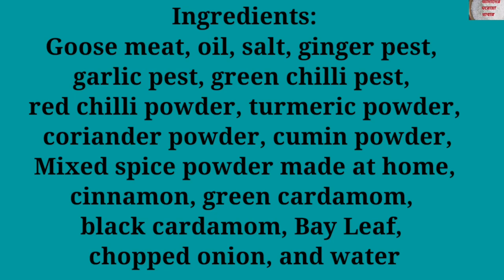Goose Meat Cooking. রাজহাঁস রান্না। Amader Gharoa Khabar (AGK).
Ingredients:
Goose meat, oil, salt, ginger pest,
garlic pest, green chilli pest,
red chilli powder, turmeric powder,
 coriander powder, cumin powder,
 Mixed spice powder made at home,
cinnamon, green cardamom,
black cardamom, Bay Leaf,
chopped onion, and water

Hello viewers welcome to Amader Gharoa Khabar. Today we are showing  you how cook Goose Meat.

Enjoy to watch and try this recipe in your home.

 বাংলাদেশের রান্না গুলো বিশেস করে গ্রামের রান্না গুলো আমরা হারিয়ে ফেলি আমাদের নানি, দাদি আর মা হারানোর সাথে সাথেই। তাই আমি হারিয়ে গেলে আমার মেয়ে আর ওর মতো যত সন্তান আছে তারা যেন রান্না গুলো হারিয়ে না ফেলে এই উদ্দেশ্যে চ্যানেলটি করা। বিশ্ববিদ্যালয় এবং কলেজের ছাত্র ছাত্রীরা ও  উপকৃত হবে আশা রাখি। তোমাদের যার যেটা খেতে খেতে ইচ্ছে করবে সে সেটা দেখে রান্না করে নিবে। আর একদম ফ্রি তে। শুধু চ্যানেল টা সাব্সক্রাইব করে নেবার অনুরোধ রইল। আমার পিএইচডি গবেষনার জন্য আমি একটু কম সময় পাচ্ছি, তাই একটু কম রেসিপি আসছে। আশা করি তোমরা আমার পাশে থাকবে।

 Love from UK. 🧡❤️💜

They are student of The Nether Hall School and Queen Emma School UK. Their previous School was Udayan Uachcha Madhdhomik Biddalaya,Dhaka Bangladesh. Both are tallented MasaAllah and doing good result in the UK Schools. Keep them in your prayers. Visit our other channels:

and
S S Easy Education 👨‍🏫👩‍🏫👨‍🎓👩‍🎓

Zelina Sultana

Including Jagannath University Students, Students from different Universities both Public and Private could also watch this for preparing their exam both in English and Bangla. Such as:

Dhaka University Department of Law
Jahangirnagar University
Rajshahi University
Chittagong University
Islamy University Kustia
Khulna University
Barishal University
Patuakhali University Science and Technology
Kabi Kaji Najrul Islam Trishal University, Trishal
Cumilla Univetsity
BRAC University
American International University
IBAIS University
Daffodil International University
Stamford University of Bangladesh
East West University
Northern University of Bangladesh
Uttara University
South East University
Far East University
UITS University
BUBT University
Prime University
Islamic University Chittagong
The Millenium Univetsity
UIU University
University of Liberal Arts
Borendra University
North Bengal University
Times Univertsity
ZH Sikdar University Shariatpur
State Universitygladesh
Bangladesh University of Professionals BUP
City University
World University of Bangladesh
European University

AGK Team💗💜💗
Thanks
Mohammad Akikul Anam